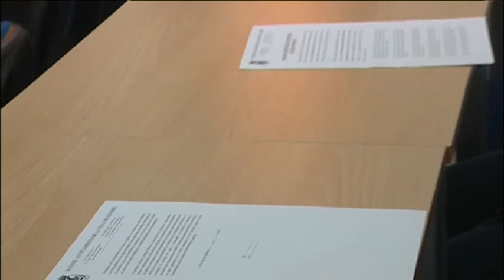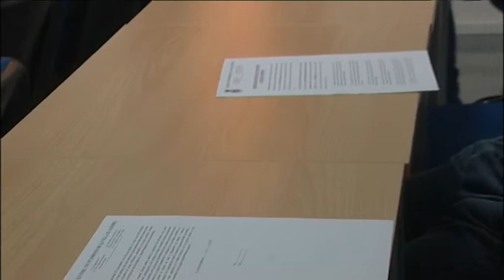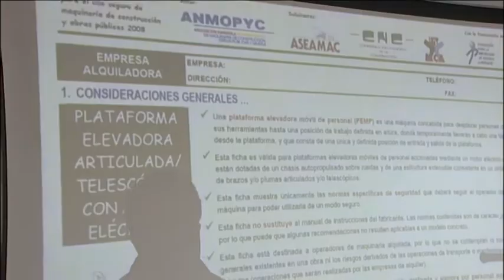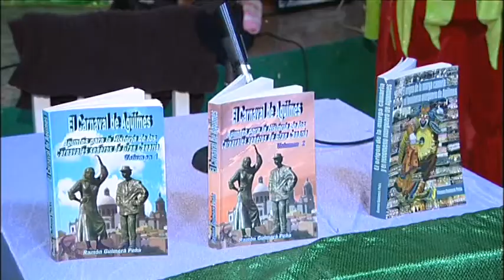NOTICIAS DE AGÜIMES 31/01/17